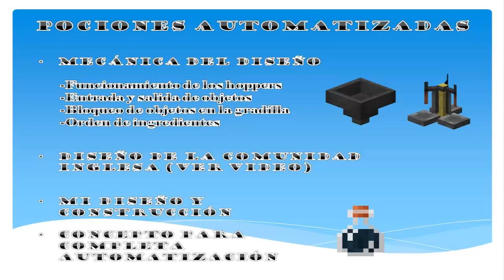Salas de pociones Automáticas [Bases para diseños]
Meta de Likes: 12! Venga, es poco para los que sois...

Muy buenas a toodos!! Aqui la segunda parte sobre el tema de las pociones y esta vez nos meteremos de lleno en las bases de redstone para la realización de estos diseños totalmente automatizados. Espero que os guste!!
Nota: He estado con problemas con internet y no he podido subir antes este video. Lo siento.